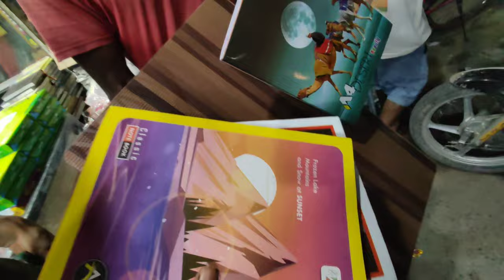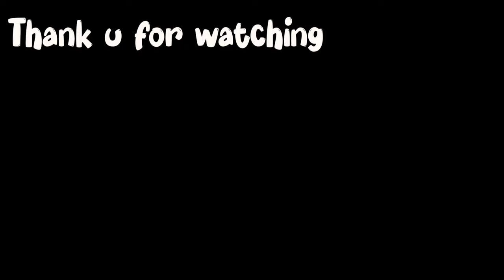Study Table Kharid liye || Arvind टावर जितना लंबा हो गया😅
Guys...+ My YouTube Family 💖
This video is full with interesting..There is lots of fun. &&  we are going to buy Books and padhne ke liye study Table 😂 such a great English 😂😂 ...

: Kushinagar 🛕
: Padrauna ✨

Stay Happy   😊
Stay Blessed 🧿